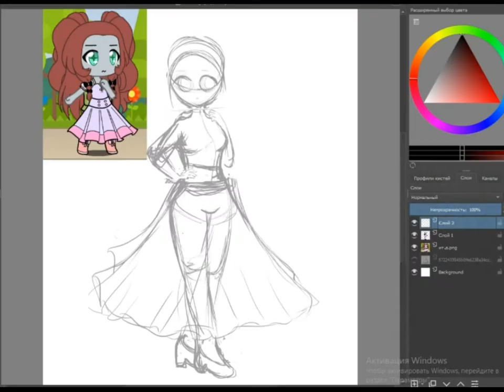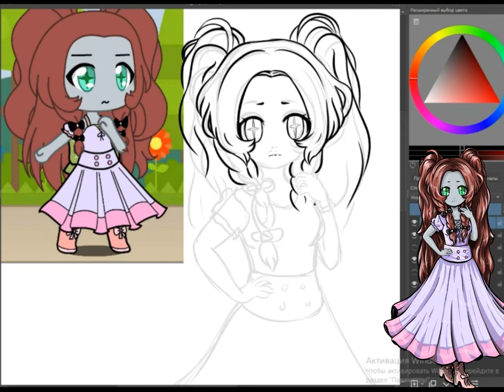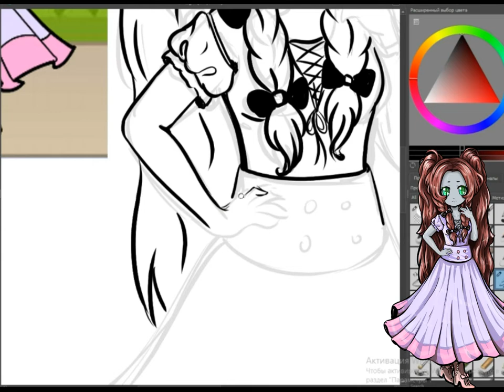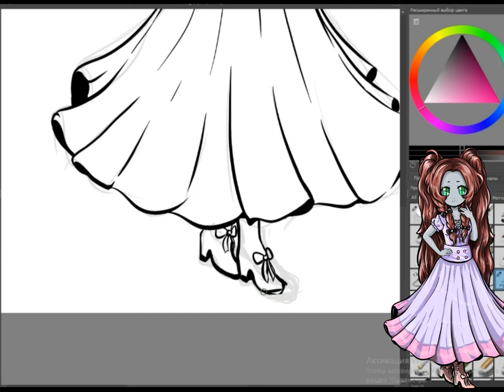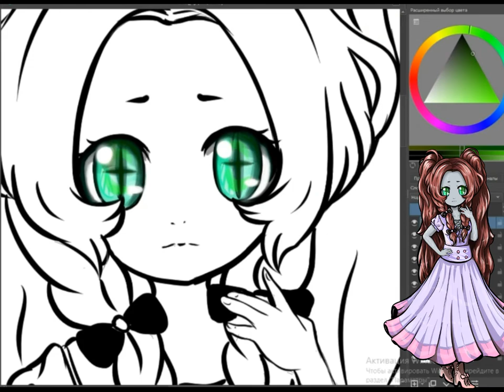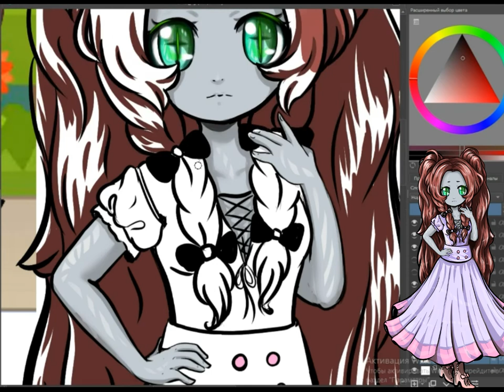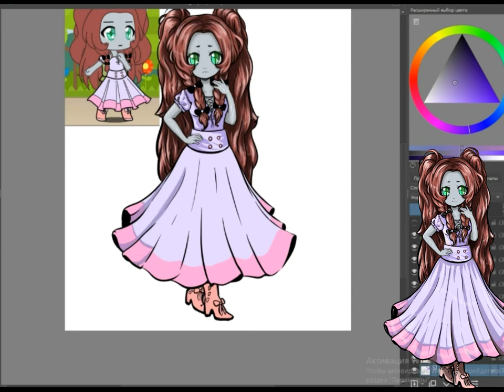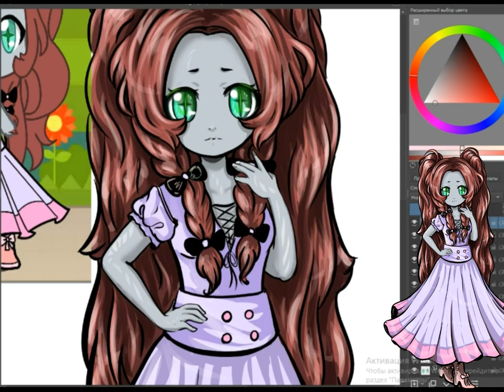DRAWING Digital art - gacha speedpaint / speededit \ gachaclub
እንዴት እንደሚሳል
كيف ترسم
Ինչպես նկարել
necə çəkmək
nola marraztu
কিভাবে আকে
як малявати
kako crtati
как да рисувам
ಹೇಗೆ ಸೆಳೆಯುವುದು
com dibuixar
сурет салу
sa unsa nga paagi aron sa pagkalos
mmene kudzatunga
如何画
如何畫
nzira yekukwevera
කොහොමද අඳින්නේ
그리는 방법
kako nacrtati
çawa bikujin
hvordan man tegner
ako kresliť
kako narisati
Kiel desegni
kuidas joonistada
Paano Gumuhit
kuinka piirtää
como deseñar
sut i dynnu
როგორ დავხატოთ
איך לצייר
hogyan rajzolj
esi ise
ווי צו ציען
cara menggambar
描く方法
cara nggambar
របៀបគូរ
ວິທີການແຕ້ມ
duci
kā zīmēt
kaip piešti
wéi zeechnen
како да црташ
എങ്ങനെ വരയ്ക്കണം
kif tfassal
me pehea ki te utu
कसे काढावे
хэрхэн зурах
څنګه رسم
چطوری طراحی کنیم
jak narysować
ਕਿਵੇਂ ਖਿੱਚਣਾ ਹੈ
кантип тартат
cum să atragă
как нарисовать
le auala e faalatalata
Како цртати
ho hohela joang
ڪئين ٺاهيو
வரைவது எப்படி
jak kreslit
ఎలా గీయాలి
nasıl çizilir
як намалювати
indlela yokudweba
indlela ukudweba